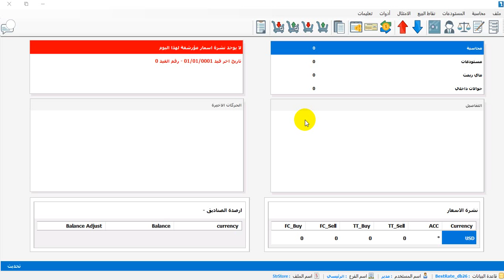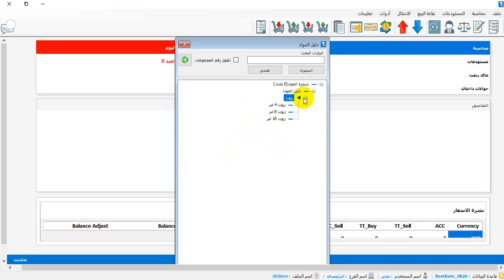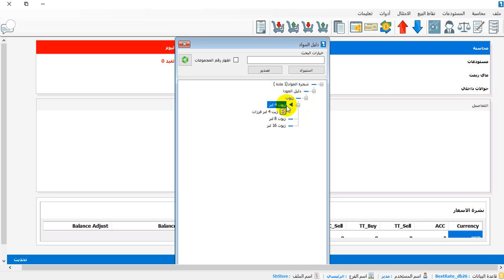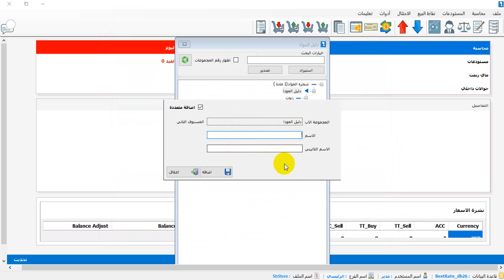ثالثا اضافة مجموعات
لسماع الصوت بشكل اعلى ضع السماعات
برنامج الحكيم للمحاسبة و المستودعات البرنامج الاكثر تورا في عالم المحاسبة
و يشمل محاسبة و المستودعات - الصرافة والحوالات - محلات المجوهرات - والكثير
يدعم تعدد العملات و الربط الشبكي